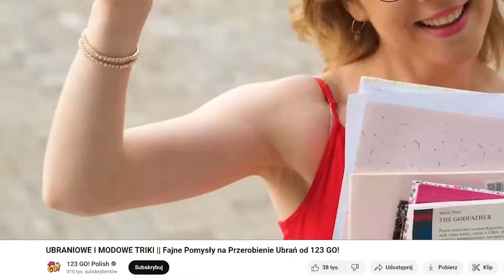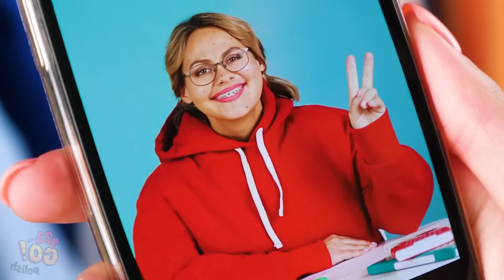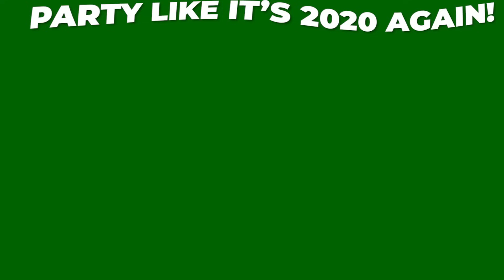DZIWNE POMYSŁY NA PRZERÓBKI UBRAŃ DIY MOJA REAKCJA NA | Paweł Malinowski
Poznaj modowe tricki, zobacz jak przerobić stary dres, po co kupować online jak możesz sobie samemu stworzyć super strój! 🛒 Gadżety 📸 Insta: PAULMNVSKY 📱 TikTok: MALINOWSKIOFFICIAL

Jeśli to czytasz, napisz w komentarzu - PRZEBIERANKA